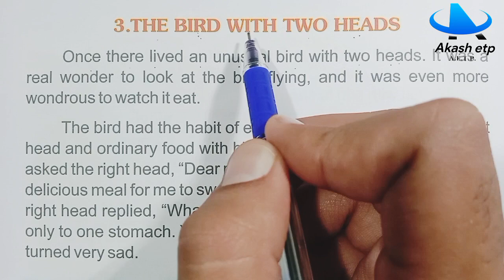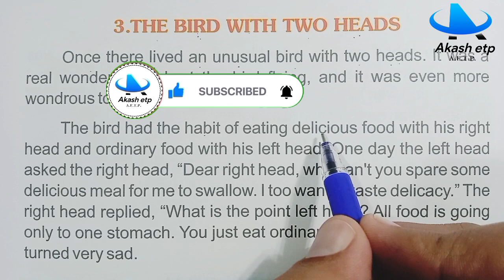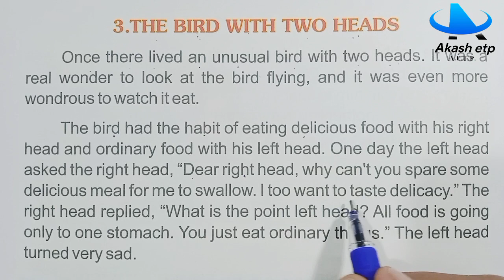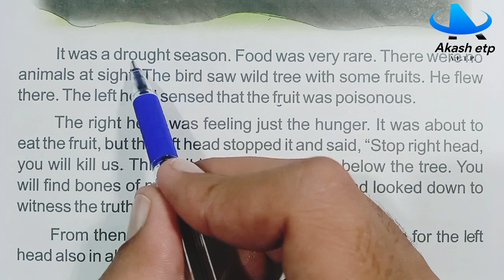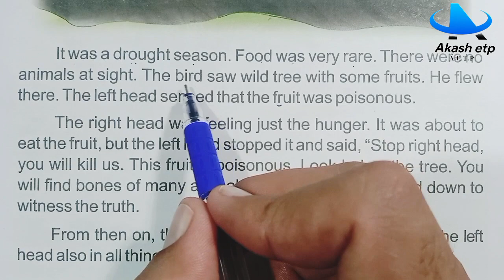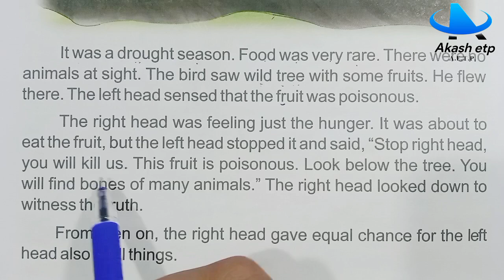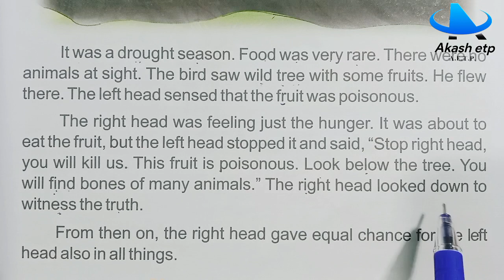The Bird With Two Heads | English stories | English padhana kaise sikhe English reading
english song

english movie

english ringtone

english reading
english practice
english learning
english story
english stories
english moral story
moral story
shots story
english padhana kaise sikhe
english padhana ka aasan tarika
the bird with two heads